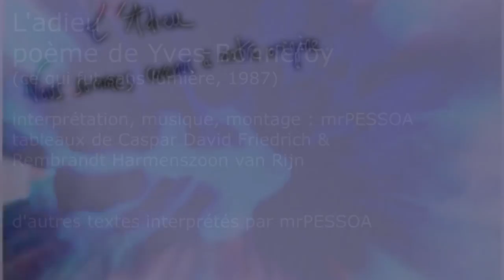L'adieu - Bonnefoy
Le texte était plus prosaïque et serein que ce que je lisais. Alors j'osai cette réinterprétation du côté de la mystique et de l'intranquillité. Que Bonnefoy me pardonne, je suis un pourceau de la poésie. Ah oui, je ne suis pas Personne pour Rien !

Vidéo : Sony Platinum